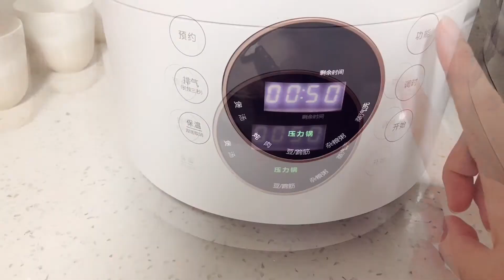宝宝在饭桌上说妈妈胖！看到妈妈的眼神立马改口，爸爸笑到手抖【米酒mama】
哈喽大家好，这里是【米酒mama】在YouTube上的官方频道~
在这里记录小米酒成长点滴和亲子时光~